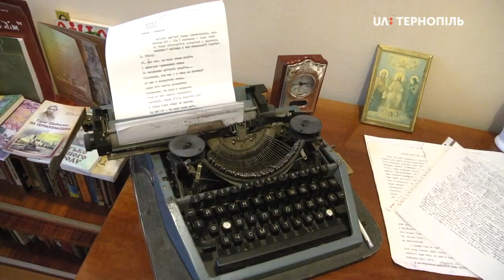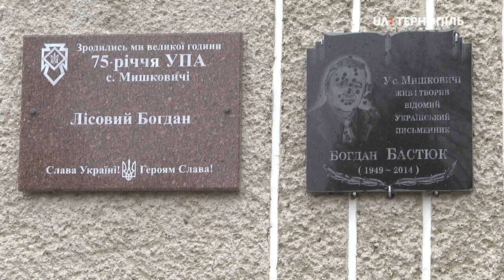У Мишковицькій школі відкрили меморіальну дошку письменнику Богдану Бастюку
Меморіальну дошку письменнику Богдану Бастюку відкрили в селі Мишковичі, Тернопільського району, звідки він родом. Також там відбулася літернатурно-мистецька-зустріч, присвячена поету.

Яка вартість меморіальної дошки голова Тернопільської обласної організації Національної спілки України Олександр Смик не повідомив.

Богдан Бастюк - український письменник, член Національної спілки письменників України, був головою Тернопільської обласної організації спілки письменників України з 2005 до 2008 року.